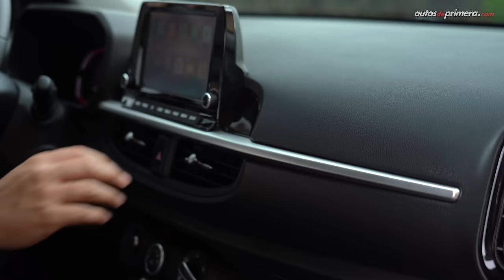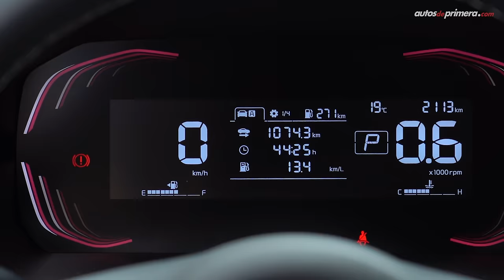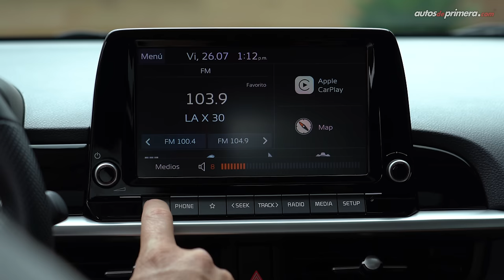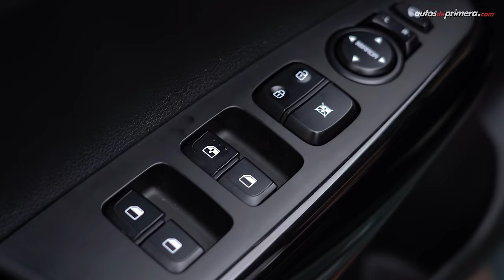Nuevo KIA Picanto 🔥 ¡El súper ventas se actualiza! 🔥 Prueba - Reseña (4K)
Nuevo Kia Picanto, probamos a fondo la actualización de este exitoso "City Car" de la marca coreana. El nuevo Kia Picanto hace parte del segmento A o modelos de entrada, un pequeño vehículo que ahora ofrece un facelift muy llamativo. ¿Qué les parece el nuevo Kia Picanto 2024? ¿Les gustó el 2025 Kia Picanto? Déjanos tus preguntas o comentarios... ⬇️

Precio Kia Picanto en Colombia (agosto 2024)*
• Kia Picanto Vibrant 1.0 MT: $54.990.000 (USD 13.578)
• Kia Picanto Zenith 1.25 MT: 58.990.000 (USD 14.565)
• Kia Picanto Zenith 1.25 AT: $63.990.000 (USD 15.800)
• Kia Picanto GT Line 1.25 AT: $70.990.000 (USD 17.528) **

** Precio de la versión probada para el video.

Resumen del vídeo: ⬇️
00:00 Nuevo Kia Picanto
01:20 Diseño Exterior Kia Picanto
02:49 Rines y Llantas Kia Picanto
03:40 Capacidad del Baúl / Maletero Kia Picanto
04:30 Tamaño & Medidas Kia Picanto
05:13 Diseño Interior Kia Picanto
05:42 Volante Kia Picanto
06:42 Centro de entretenimiento Kia Picanto
08:27 Sunroof Kia Picanto
09:14 Sillas traseras Kia Picanto
09:48 Equipo en Seguridad Kia Picanto
10:36 Motor y Desempeño Kia Picanto
11:32 Aceleración 0-100 km/h Kia Picanto
12:53 Caja automática Kia Picanto
15:02 Conclusiones Kia Picanto
17:04 Precio Kia Picanto

Presentado por: César Arboleda, @Cesarbol para: @AutosdeprimeraYT Autos de Primera.